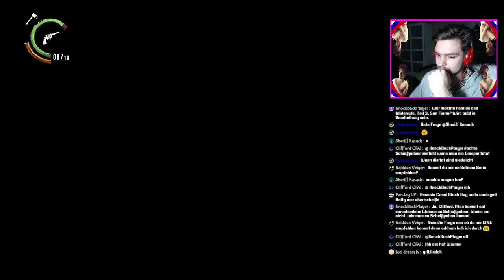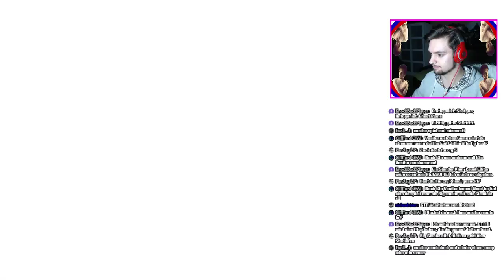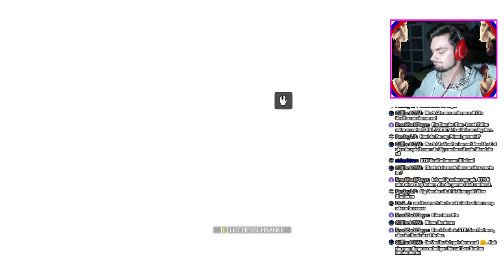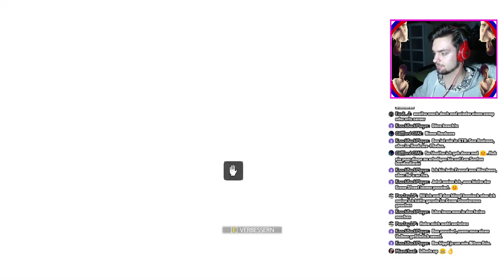ICH WILL MEINE TOCHTER ZURÜCK!!! | The Evil Within 2! | Part 11 [DE]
►Hallo und herzlich Willkommen zu "The Evil Within 2"!
►Diesmal zocke ich endlich mal die Fortsetzung! :D
►Wollt ihr mehr davon? Schreibt es in die Kommentare! :D

►Willkommen zu  Let's Play: The Evil Within 2! Das geile Abenteuer von Sebastian Castellanos geht weiter und wer hätte gedacht, dass das Spiel eine Fortsetzung bekommen wird?! Diesmal fucked es wirklich mega ab, dass ALLE Freunde hintereinander sterben müssen und das nur wegen der Scheiße!!! Ich hoffe euch gefällt das Spiel genau so sehr wie mir und ich freue mich schon wahnsinnig drauf dieses Spiel durch zu zocken! :D Freut euch auf weitere Parts und viel Spaß noch! :D

►Wollt ihr spenden? Hier könnt ihr es!